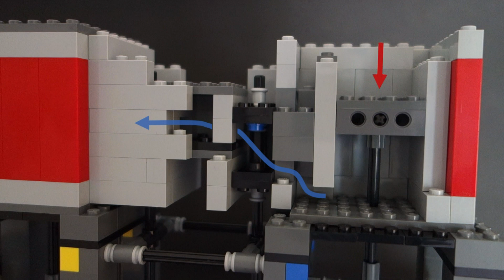LEGO Vacuum Engine - Marine Double Acting Twin Cylinder Steam Engine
The LEGO Marine Double Acting Twin Cylinder Steam Engine (Lego Vacuum Engine) running at full speed. The engine can start from any position of the crankshaft and runs at around 360 rpm. It is fully explained in the section 'how it works'.
The vacuum cleaner is positioned behind the black wall to mitigate its disturbing noise and to best record the sound of the engine.

LEGO Vacuum Engine - Twin Double Acting Steam Engine

Chapters
0:00 In Action
0:51 How it Works
1:45 Thank you